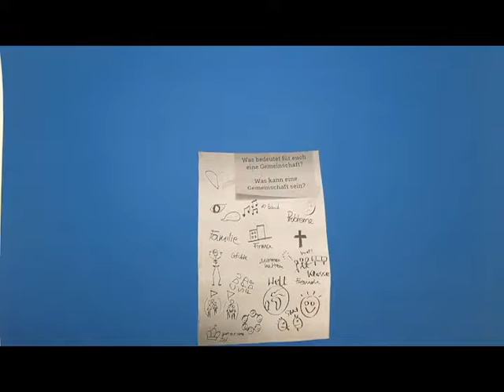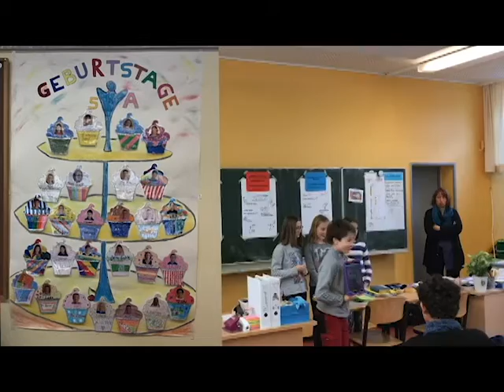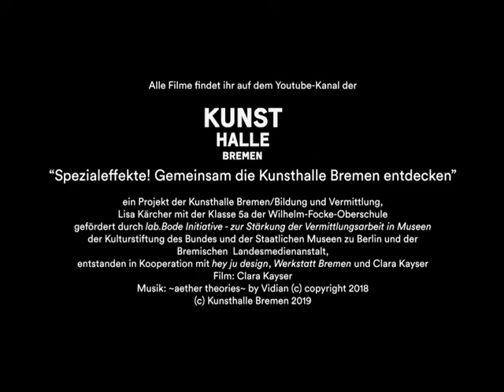Spezialeffekte! Gemeinsam die Kunsthalle Bremen entdecken - Projektdokumentation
Das Video zeigt die Dokumentation des Projekts "Spezialeffekte! Gemeinsam die Kunsthalle Bremen entdecken", welches mit der Klasse 5a der Wilhelm-Focke-Oberschule duchgeführt wurde.  _____________________________________________________

Die Projektidee „Spezialeffekte! Gemeinsam die Kunsthalle Bremen entdecken“ wurde mit dem „Ruder“-Medienkompetenzpreis der Bremischen Landesmedienanstalt ausgezeichnet. Im Rahmen des Pilotprojektes widmet sich eine inklusive Klasse der Wilhelm-Focke- Oberschule gemeinsam mit der Kunsthalle Bremen dem Thema Gemeinschaft und entwickelt inhaltlich passende Trickfilme. Das Projekt wurde im Rahmen des Programms „lab.Bode – Initiative zur Stärkung der Vermittlungsarbeit in Museen“ der Kulturstiftung des Bundes und der Staatlichen Museen zu Berlin Preußischer Kulturbesitz entwickelt. Ziel von „Spezialeffekte!“ ist es, Medien kreativ zu nutzen, um eigene Medien- und Sozialkompetenz zu stärken. Das Projekt wird durchgeführt in Kooperation mit „Werkstatt Bremen“, der Designagentur „hey ju design“ und Clara Kayser.